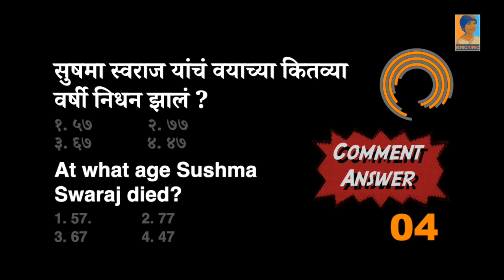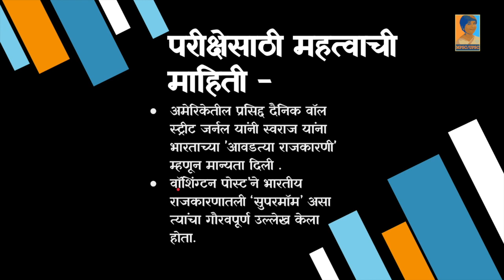सुषमा स्वराज यांच्या विषयी माहिती || Important for MPSC & UPSC exam